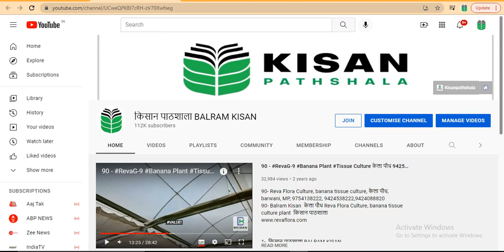Podcast- 2870 प्लांट रूट मूल जड़, Plant Root and Their Types, Ram Kisan, किसान पाठशाला BALRAM KISAN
प्लांट रूट.
मूल.
जड़ के बारे में.
पहला सवाल.
रूट याद जड़ निकलता कहां से.
जड़ जो निकलता है वह मूलांकुर से निकलता है और इंग्लिश में मूलांकुर को मेडिकल के ते हैं.
जो बीज होता है उस बीज का निचला भाग जो होता है उसे हम मुलाकुम रेडिकल्स कहते हैं.
ऊपर का जो भाग होता है उसे प्राणपुर कहते हैं.
जो आगे चलकर इस्तेम याने कितना बन जाता.
और नीचे वाला जाकर रूट बन जाए.
जिसे हम रेडिकल्स भी कहते.
तो हमने समझा की जड़ का विकास कहां से होता है तो जड़ का विकास होता है मुलाकुरु से याने की रेडिकल्स.
अब जड़ जो होता है किस और विकास करता है.
क्या यह जियोड्राफ्ट होता है या फोटोग्राफ होता है.
यूरोप का मतलब होता है कि जमीन की ओर जियो या ने जमीन क्रॉप जाने की ओर.
जमीन की ओर विकास करता है या फोटोट्रॉफ्स जाने की प्रकाश की ओर विकास कर.
जो हम कह सकते हैं कि जड़ जो ट्रक होता है यानी कि जमीन की ओर जाता है.
अब हम देखते हैं कि यह जड़ करता क्या.
या इसका काम क्या है.
जड़ का मुख्य काम होता है पौधे को सीधे से खड़े रखना.
अब यहां पर एक आम धारणा.
लोगों को ऐसा लगता है कि जो जड़ है.
या मुख्य जड़ है.
वह.
जल ग्रहण करने का काम करती है या.
फर्टिलाइजर रिया न्यू ट्रेन को अपडेट करने का काम करती करती है यह ब्रांच.
मेन जड़ का काम सिर्फ और सिर्फ पौधे को सीधा खड़ा रखना होता.
तो आप कहेंगे कि फिर पानी सूखने का काम खोलकर.
पानी सूखने का काम रूट हेयर कट.
जो मेन रूट होती है वह पौधे को सीधा खड़ा रखती है.
और उसकी जो ब्रांचेस होती है और उन ब्रांचेस में से.
जो छोटे-छोटे मेरे जैसा दिखता है वह पानी सूखने का काम करता है याने की न्यू ट्रेंस अपडेट करने का काम करता है.
इसे हम एक एग्जांपल से समझते.
बचपन में.
हम में से अधिकतर लोगों ने आम के पेड़ को उखाड़कर एक जगह से उखाड़ कर दूसरी जगह पर लगाया होगा.
जब हम आम के पेड़ को उखाड़ ते हैं तो उसकी हेयर टूट जाती है और मेन रोड उसकी.
जिंदा रे.
जब हम कहीं और ले जाकर उसको प्लांटेशन करते हैं तो मेन रूट तो देती है लेकिन उसकी हेयर रूट नहीं होने की वजह से वह न्यू ट्रेन टॉप टेन किया जल अवशोषण की प्रक्रिया नहीं कर पाता है इसलिए कुछ दिनों के बाद में वह मर जा.
तो इस एग्जांपल से आपको यह क्लीयरली समझ में आ गया होगा कि मेन रूट क्या करती है और हेयर रूट क्या.
अब क्योंकि मेन रोड का काम होता है कि पौधे को सीधे से खड़े रखना.
उसमें रूट में.
सबसे नीचे वाले हिस्से पर एक वाइट कलर का हिस्सा रहता है जिसको रूट केप कहा जा.
अभी शुरू टिकट का क्या काम होता है रूठ के निरंतर मिट्टी खोद के आगे बढ़ता रे.
जिससे कि पेड़ को खड़े रहने में मजबूती मिले.
यहां से प्रश्न निकलकर आता है कि किस पौधे में रूठ के नहीं होता.
अब हमें जानना होगा कि कितने तरह के पौधे होते हैं और उनकी रूट्स का क्या स्ट्रक्चर होता है.
एक होता है 051.
यानी कि जो मरुस्थल में होते हैं.
इसके बाद आता है एलोपैथिक जो नमकीन जगह में होते हैं.
एक होता है हाइड्रोफिटिक जो पानी में होते हैं.
यहां से हमें पता चलेगा कि पानी में होने वाले जो पौधे होते हैं जैसे जलकुंभी मनी प्लांट उसमें रूट के नहीं होता है क्योंकि वहां पर जमीन खोदकर आगे बढ़ने का कोई सीन नहीं होता है.

मुसला रू.
दूसरा होता है पैरासाइटिक रूट फर्जी वीरू.
एसएफआई पिक आधी पादरू.
एड्वेंटिशियास.
उपस्थित रूट.
क्लाइंबिंग रूट.
आरोही.
यह.
एप्रो.
रिपोर्ट एक ऐसा रूट होता है जो हर एक पौधे में होता है.
जिसको मुसला जड़ भी कहा जाता है.
और यह पौधे को सीधा खड़ा रहने में सहायक होता है और इसीलिए नीचे जाता.
यह पौधे में तब तक रहता है जब तक पौधा रहता है अगर इसे काट देंगे तो पौधा गिर जाए.
इसे प्राथमिक जड़ भी कहा जाता है क्योंकि यह पौधे की शुरुआत से लेकर अंत तक रहता है.
दूसरा आता है पैरासाइटिक.
या परजीवी मूल.
जड़ किसे के.
यह एक अलग प्रकार का जड़ होता है जो जमीन के अंदर ना जाते हुए किसी दूसरे पौधे के ऊपर एक दम.
खाना हो जाता.
और उसी पौधे से भोजन लेते रहता.
इसलिए हम इसे कहते हैं पर जीबी.
पर्यानी दूसरा जीबी मतलब कि उसके ऊपर जीवित रहता है आश्रित रहता है.
इसीलिए इसे कहा जाता है और जीबी पैरासाइटिक.
इसका सबसे बड़ा एग्जांपल होता है के स्कूटी.
यानी कि अमरबेल.
अमरबेल को आपने देखा होगा तो वह किसी दूसरे पौधे पर इस तरह से छा जाती है की उसका शोषण करने लगती है या वहीं से भोजन प्राप्त करने लग.
आमतौर पर हमने देखा होगा कि किसी पौधे पर एक रस्सी के समान पूरा जाल बिछा हुआ होता है वही अमरबेल की रूट होती है.
इसके बाद अगला आता है एपीफिटिक.
जाने की आधी पाद जो दूसरे पौधे पर आश्रित हो.
वह जड़ जो जमीन के अंदर ना निकले किसी दूसरे पौधे के ऊपर ही निकल जाए उसे कहते हैं हम अधिकार MP5.
रू.
गांव में अक्सर हमने देखा होगा एक पेड़ के ऊपर कोई दूसरा पेड़ आ जाता है या दूसरा पौधा आ जाता है उसे कहते हैं अभी पाल एपी पार्टी.
अब यहां पर आपके मन में सवाल आएगा कि जब यह पौधा किसी दूसरे पौधे के ऊपर है तो हम इसे आधी पाद क्यों का है इसे फर्जी भी क्यों ना करें.
इसे परजीवी इसलिए नहीं कहते हैं क्योंकि यह उससे भोजन नहीं ले रहा है उससे पानी नहीं ले रहा है जबकि अमरबेल के केस में हमने देखा था कि वह दूसरे पौधे पर घना हो जाता है और उससे.
जल का शोषण करता है या उसकी पत्तियों से जल चूसता है इसलिए वह परजीवी है दूसरे पौधे पर आश्रित है उसका शोषण करके उसे यूज़ करके अपना जीवन यापन करता है जबकि हैप्पी फाइटिंग जो पौधा होता है आधी 52 पौधा होता है वह सिर्फ किसी दूसरे पौधे के ऊपर होता है बल्कि अपने भोजन की व्यवस्था वह स्वयं करता.
यहां पर सबसे अच्छा एग्जांपल होगा और कीट के पौधे.
मार्केट का पौधा जो होता है वह किसी दूसरे पौधे के ऊपर ही हो जाता.
Error
अपने भोजन की व्यवस्था स्वयं करता.
मार्किट के पौधे में बेला मीनू तक होता है और वह मिला मीनू तक क्या करता है कि हवा से ही.